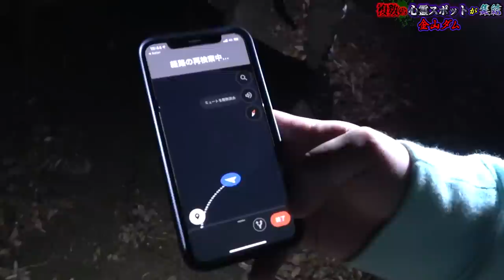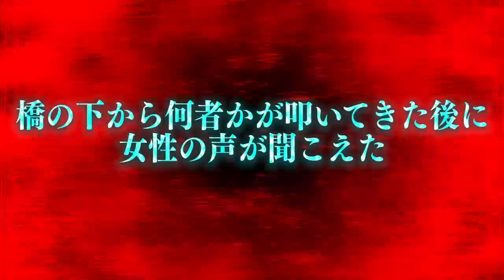【心霊現象】カップルが飛び降り自●した恐怖の吊り橋でヤバい声が聞こえた…。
日程↓
3月28日（大阪）
3月29日（名古屋）
4月12日（東京）

★ED曲
「No Title」
↓ダウンロードはこちらから↓